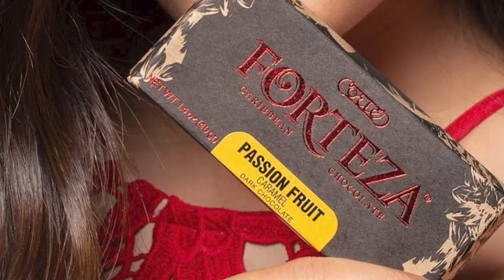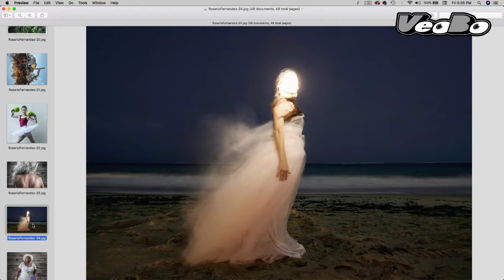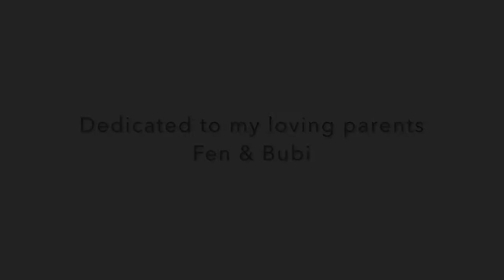Interview Rosario Fernández artist / photographer on VeoBo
Rosario Fernández artista/fotógrafa en VeoBo con Anna Astor Blanco y Ozzie Forbes hablando sobre la obra fotográfica, creatividad en tiempos de cuarentena e inspiración por crear.

(Interview in spanish with Rosario Fernández artist / photographer on VeoBo with Anna Astor and Ozzie Forbes talking about photography, creativity during quarantine and inspiration to create.